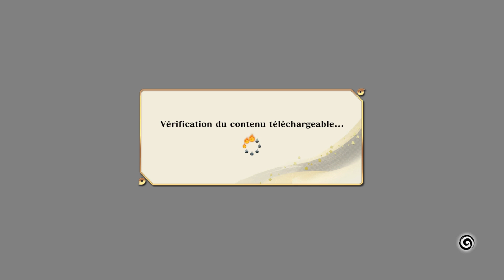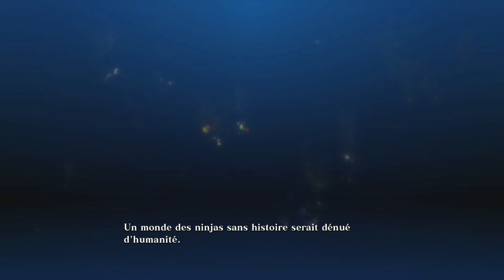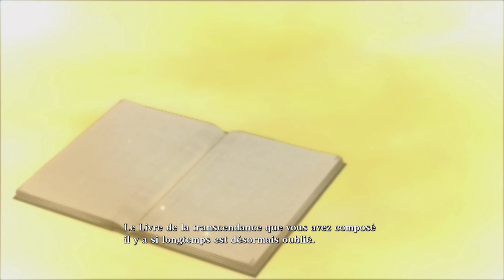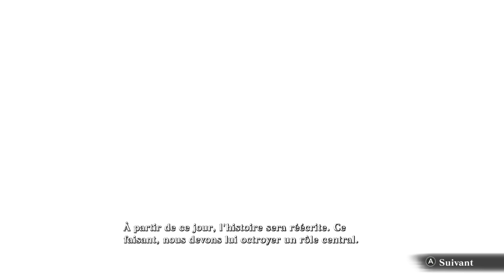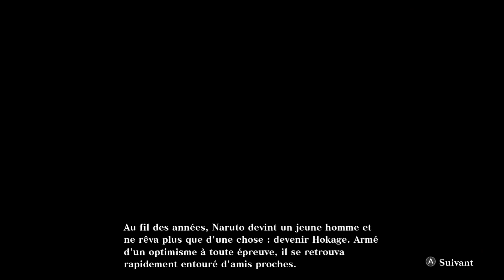Naruto x Boruto Ultimate Ninja Storm Connection Walkthrough Partie 02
Walkthrough de Naruto x Boruto Ultimate Ninja Storm Connection
Partie 02

Mode Histoire - Chapitre 01